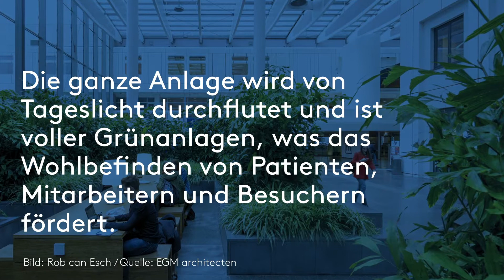Erasmus University Medical Centre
Nach dem Ausbau des Erasmus University Medical Centre durch EGM architecten ist das Gebäude nun die größte Universitätsklinik der Niederlande. Das gesamte Design des Erasmus MC ist darauf ausgelegt, eine heilende Umgebung zu schaffen, die die Gesundheit von Patienten, Mitarbeitern und Besuchern fördert.

Die positive Architektur des Gebäudes wird durch natürliches Tageslicht und Brandschutzmaßnahmen ergänzt. Kingspan trug dazu durch die Verwendung von Glasdächern und Fassaden, Belüftungssystemen sowie Rauch- und Wärmeabzugsanlagen bei. Die Fassadenstruktur beinhaltet 140 Estra-Glaslamellensysteme, um Brandschutz und tägliche Belüftung zu gewährleisten. In das Glasdach wurden zur Rauch- und Wärmeableitung 82 Ventria Klappfenster und sieben mechanische Ventilatoren eingebaut.

Bild: Ossip Architectuur Fotographie / Rob van Esch: Architectuur Fotograaf